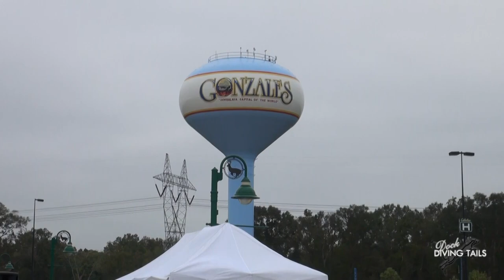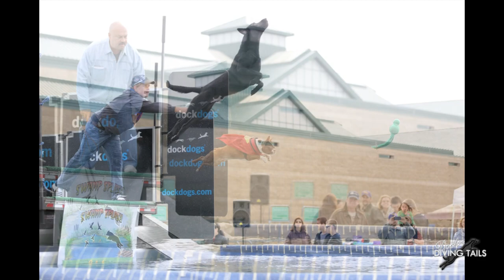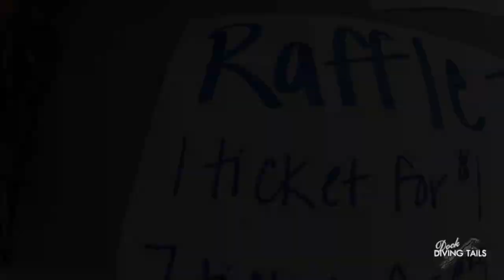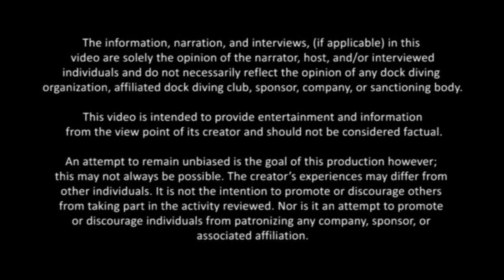Dock Diving Tails 2012 Delta DockDogs Swamp Splash video review, Gonzales, LA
Video review of the Delta DockDogs dog dock diving competition held at Cabelas in Gonzales, LA on October 27 & 28, 2012.